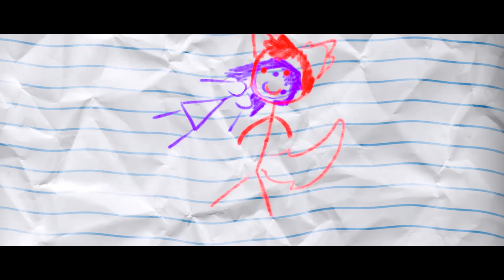Werewolf Kiss?! | MyStreet: Starlight [Ep.3] | Minecraft Roleplay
★Inspiration for Thumbnail from Shy Doodles!

Voice Actors:
★ Aaron - Jason: